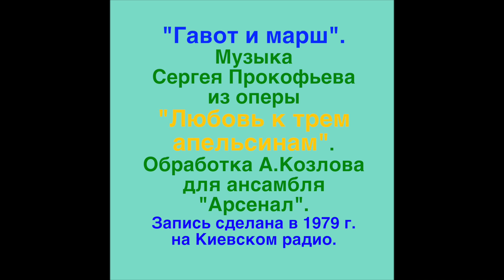С.Прокофьев - "Гавот и марш" ("Арсенал" в Киеве - 1979 г.)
В 1979 году "Арсенал" впервые был послан на Украину а рамках "Дней дружбы между РСФСР и УССР". На Киевском радио было сделано несколько записей из концертной программы коллектива.